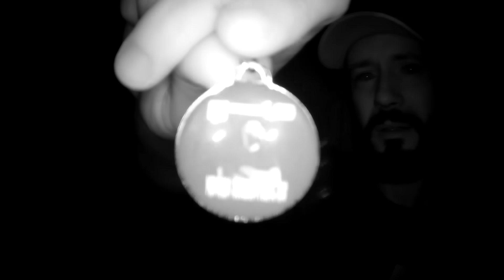ISSO APARECEU NA CÂMERA NOTURNA NA CASA DO PSICOPATA!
Isso apareceu na câmera noturna na casa do psicopata! Algo paranormal sem explicação aconteceu a todo instante dentro dessa lenda arrepiante e muito assustadora onde existe esse fantasma assustador que causa terror em curiosos que adentram ao local sem permissão e causa arrepios até mesmo nos mais destemidos que desacreditam dessa lenda arrepiante e assustadora. Uma aventura de investigação sobrenatural que jamais será esquecia por mim e pelo meu amigo Jefinho que esteve comigo nessa madrugada tensa e assustadora.

Santa Catarina